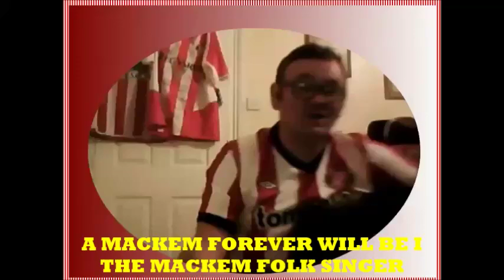Sunderland Till I Die TMFS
On the day I gann our I'm ganning red and white, TMFS